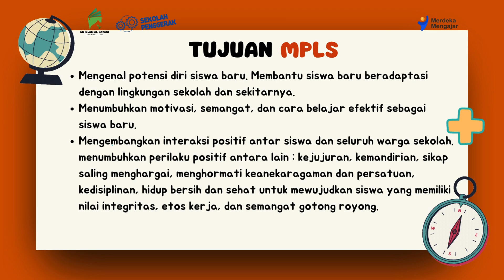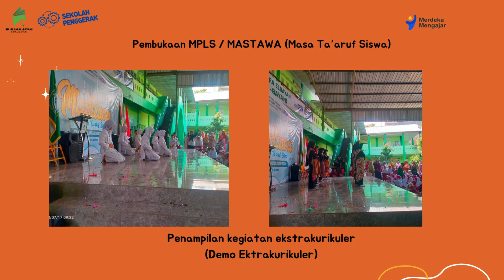AAM HAMIDAH AKSI NYATA I PENGUATAN MASA PENGENALAN LINGKUNGAN SEKOLAH (DIKLAT TRANSISI PAUD KE SD)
Berikut merupakan contoh aksi nyata I, diklat transisi PAUD ke SD tentang Penguatan Masa Pengenalan Lingkungan Sekolah (MPLS)